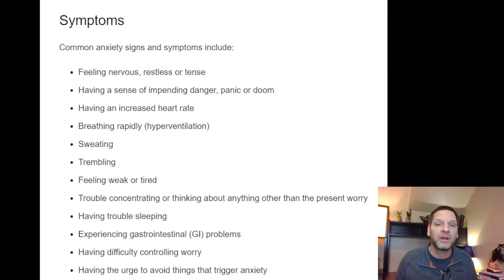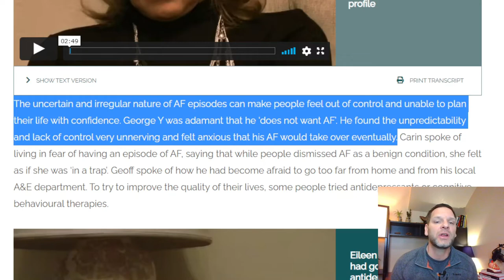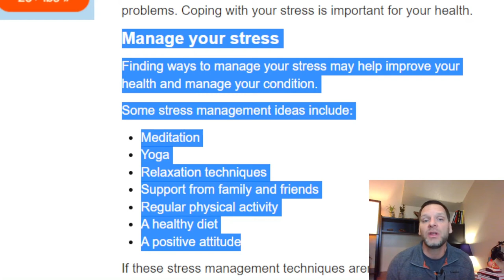Does Afib Cause Anxiety?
In this video I discuss the anxiety and fear I've experienced with afib and search for an answer to the question "Does Afib Cause Anxiety?"

(Amazon)
The A-Fib Cure: Get Off Your Medications, Take Control of Your Health, and Add Years to Your Life," written by Dr. John D. Day, Dr. T. Jared Bunch, and Matthew D. LaPlante.

If you have AFIB, you need an ECG/EKG monitor.

📈EMAY Portable ECG Monitor (for iPhone & Android, Mac & Windows) | Wireless EKG Monitoring Devices with Heart Rate & Rhythm Tracking.

⌚Best For iPhone:
Apple Watch Series 8 [GPS 41mm] Smart Watch w/ Midnight Aluminum Case with Midnight Sport Band S/M. Fitness Tracker, Blood Oxygen & ECG Apps, Always-On Retina Display, Water Resistant

⌚Best for Samsung phone (** You must have a Samsung phone to use the ECG/EKG feature on Samsung watches)**:
SAMSUNG Galaxy Watch 5 Pro 45mm Bluetooth Smartwatch w/ Body, Health, Fitness and Sleep Tracker, Improved Battery, Sapphire Crystal Glass, GPS Route Tracking, Titanium Frame, US Version, Black

SAMSUNG Galaxy Watch 4 LTE 46mm Smartwatch with ECG Monitor Tracker for Health, Fitness, Running, Sleep Cycles, GPS Fall Detection, LTE, US Version, Black

⌚Other ECG watches to consider:
Fitbit Sense 2 Advanced Health and Fitness Smartwatch with Tools to Manage Stress and Sleep, ECG App, SpO2, 24/7 Heart Rate and GPS, Shadow Grey/Graphite, One Size (S & L Bands Included)